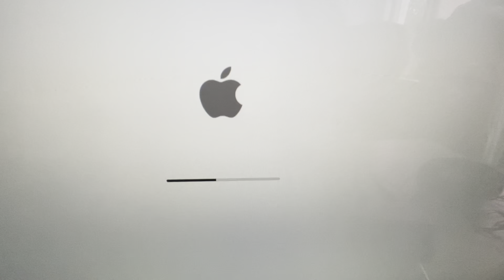Making of Gilles Delgado - Ga Dansen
Dit is de making of Van de song Gilles Delgado - Ga Dansen